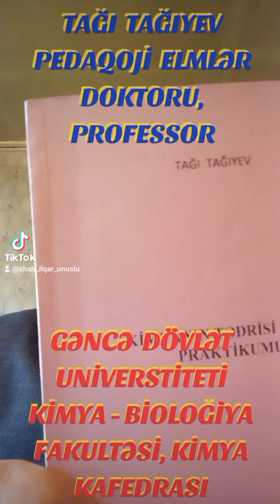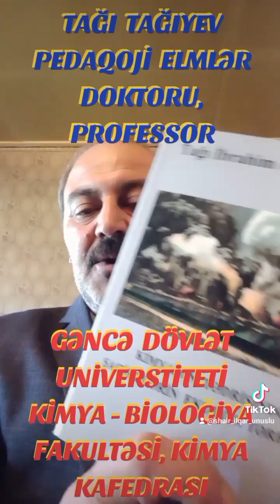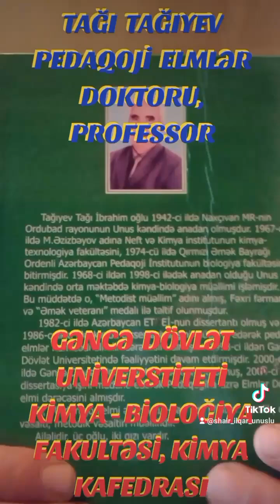GDU - NUN PROFESSORU TAĞI TAĞIYEV